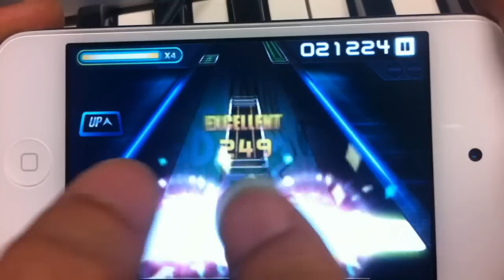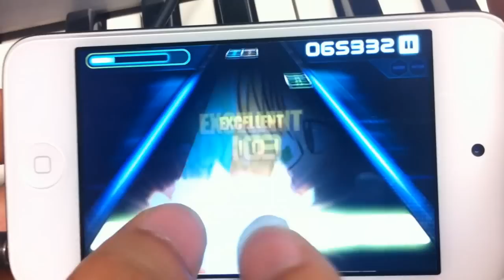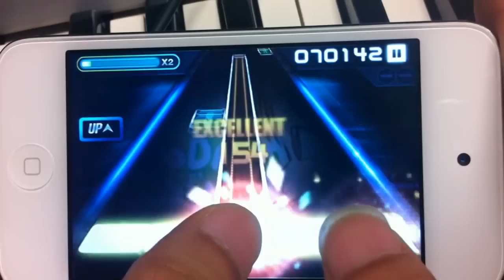O2Jam U - "Soda Love" by SHK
[O2JamU (Ultimate Rhythm Action Game)]

[Soda Love]
"Soda Love" is such a perfect song to listen to, especially these hot days.
  It is characterized by interesting effects and rhythm piano playing technics.